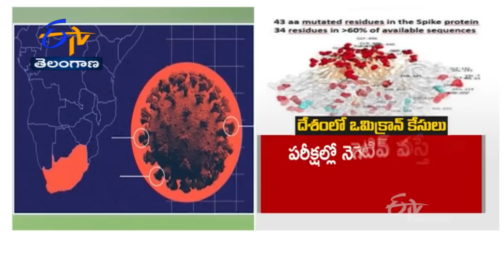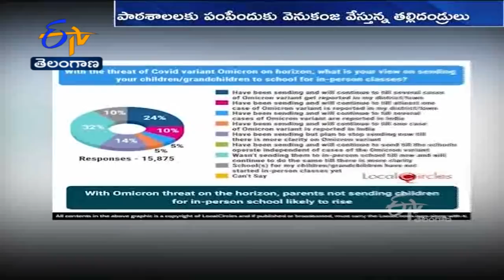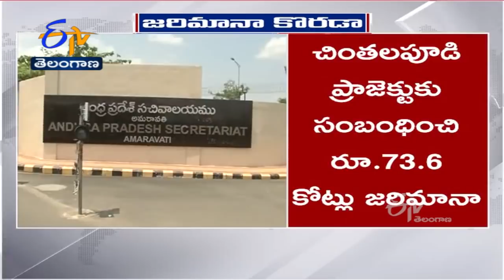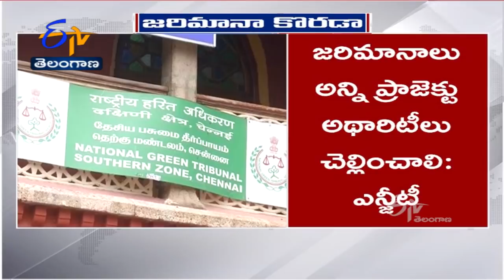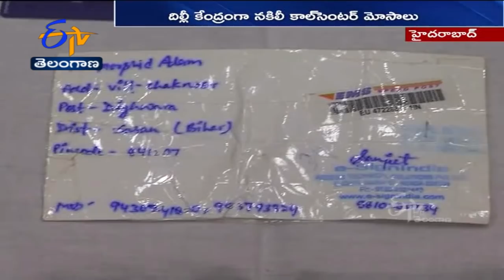Speed News @ 7 PM | 2nd Dec 2021| ETV Telangana | ETV Win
2nd Dec 2021 | Speed News @ 7 PM | ETV Telangana | ఈటీవీ తెలంగాణ | ETV Win | ఈటీవీ విన్‍EtvTelangana